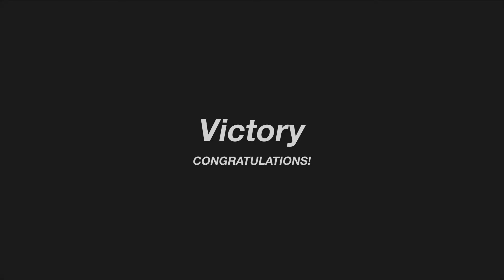GT Sport daily race B Gr.1 Kyoto driving park - Yamagiwa